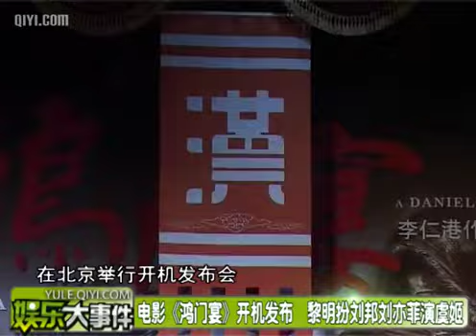劉亦菲[2011.04.08]奇藝網：《鴻門宴》開機 黎明扮劉邦劉亦菲演虞姬.flv